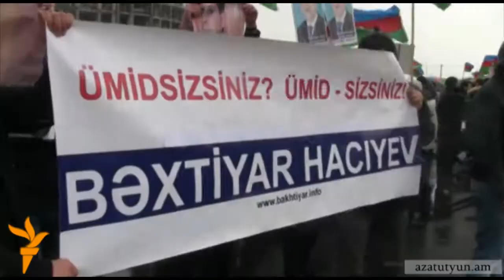Բախումներ Բաքվում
Բաքվում ընդդիմադիր եւ անկախ երիտասարդների «Ղարաբաղ» կարգախոսով ցույցը վերածվել է սոցիալական բողոքի, որի արդյունքում բախումներ են տեղի ունեցել ցուցարարների եւ ոստիկանության միջեւ: Մի քանի մարդ ոստիկանություն բերման է ենթարկվել: